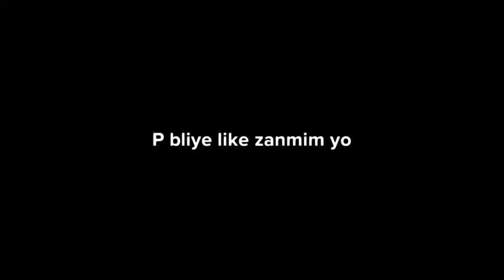Papam jalou | Saison 2 épisode #14 | MKFOKE FEDNAËLLE Vs Haitian serial toon ( 3000 million )